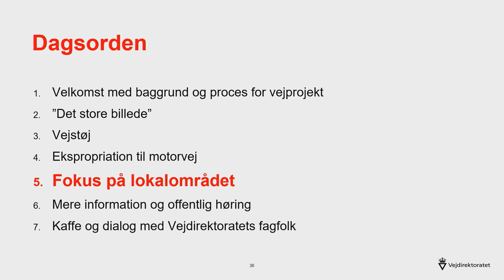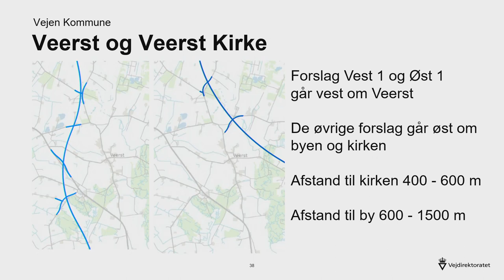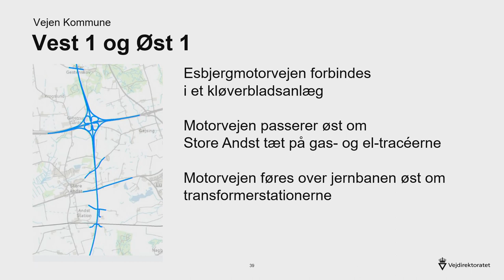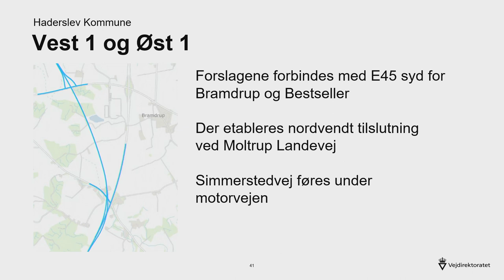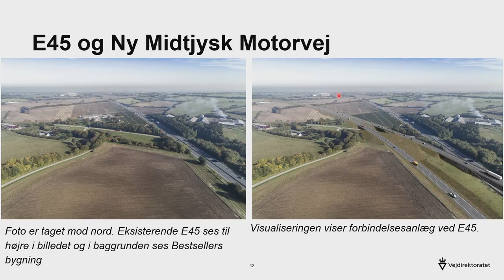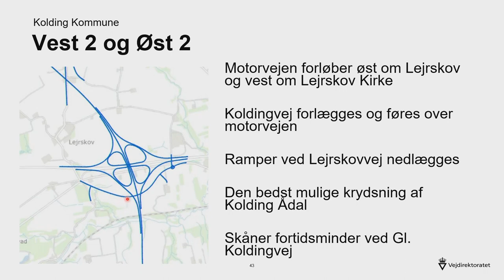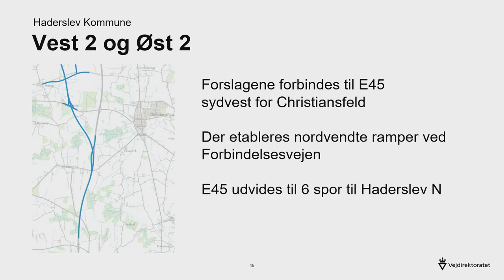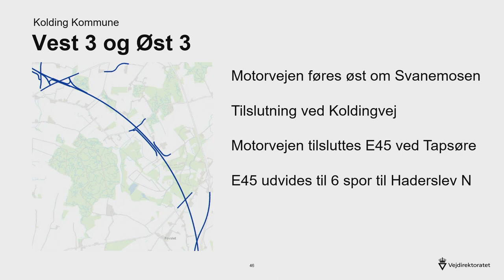5: Sydlige del af projektet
I en række små film præsenterer Vejdirektoratet den VVM-undersøgelse, der vurderer muligheden for at etablere en ny motorvej på strækningen mellem Give og Haderslev.